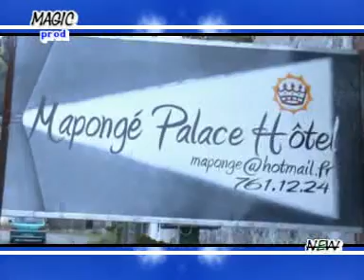papa radjeche venez dancer